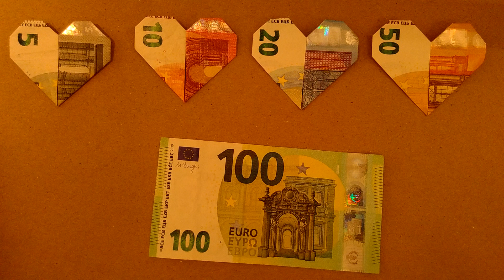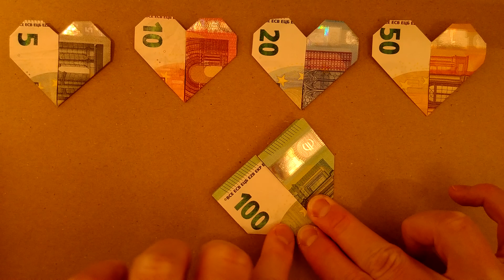Moederdag cadeau !!! - Een eenvoudige handleiding voor een hart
NL - Nog een heel eenvoudige tutorial om een leuk cadeautje te vouwen van een bankbiljet.
Het werkt heel goed met alle bankbiljetten van 5 Euro tot 100 Euro en is echt heel, heel eenvoudig.
Hoe dan ook, dit is een geweldig cadeau voor Moederdag.